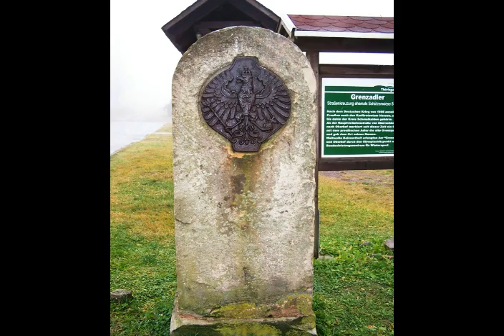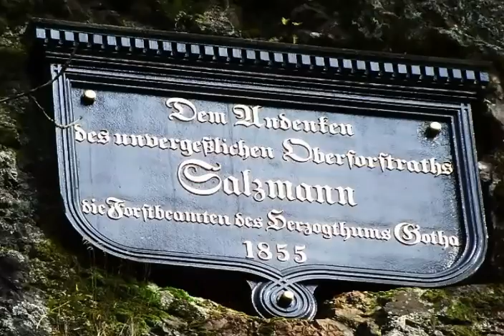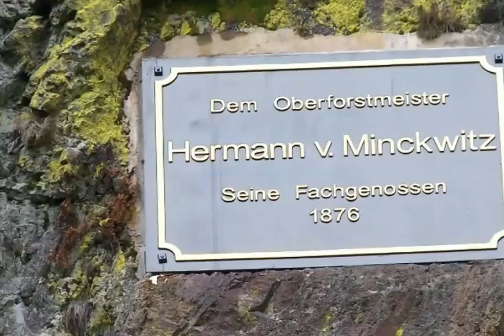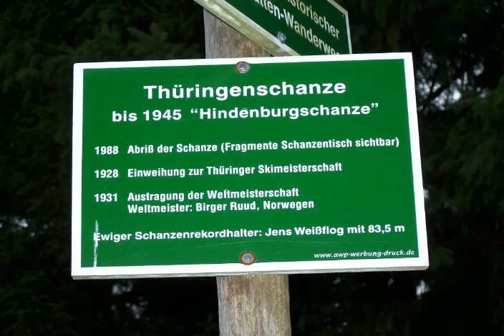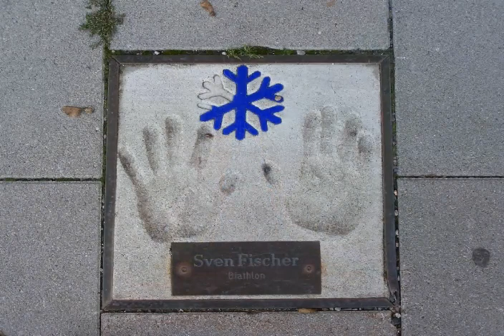Ungemütlicher Rennsteig - Urlaubseindrücke II